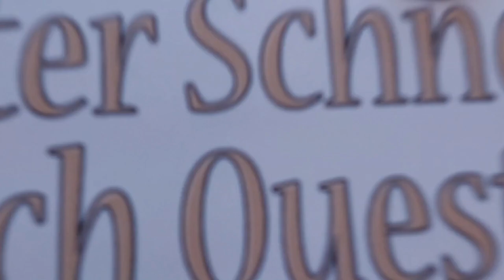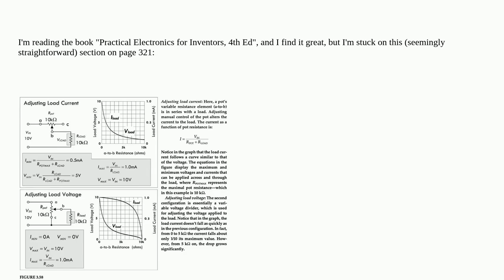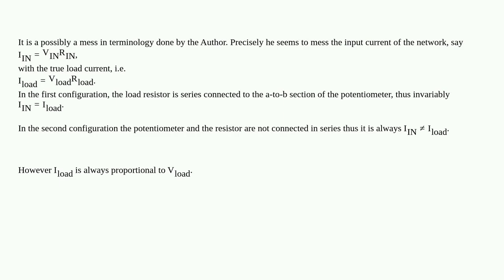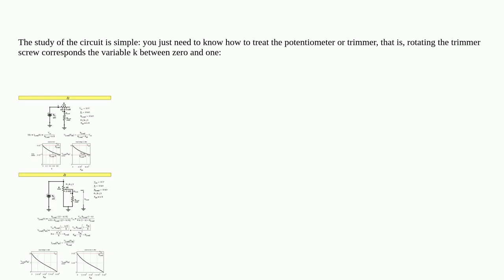Electronics: Adjusting load voltage with a potentiometer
Adjusting load voltage with a potentiometer

A special thanks goes out to the community

  potentiometer